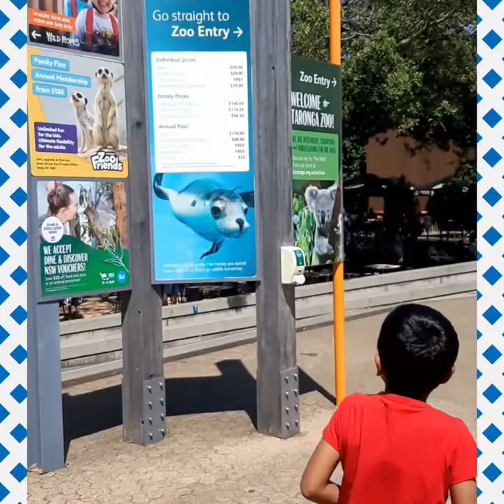Web Hosting Keywords watch real and natural view of harbour bridge from Taronga zoo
harbour bridge , Taronga zoo. sydney.